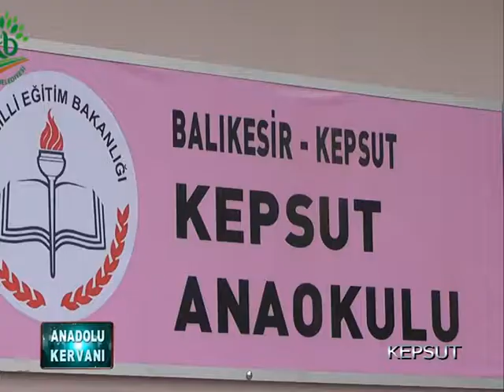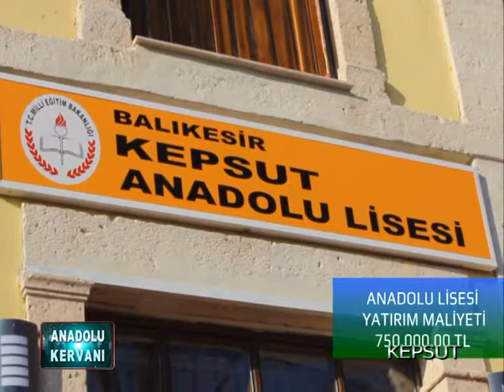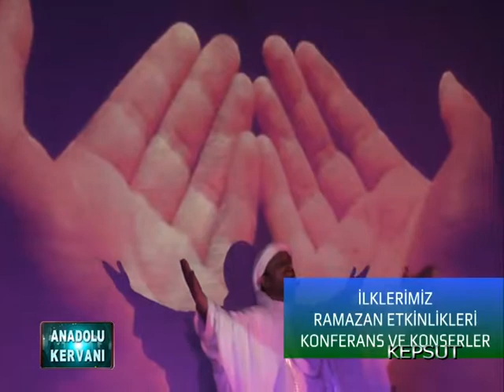Anadolu Kervanı Kepsut Tarım Fuarı Bölüm 2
Fatma İstimin'in Yapım ve Sunumunda Kepsut Tanıtım Programı...